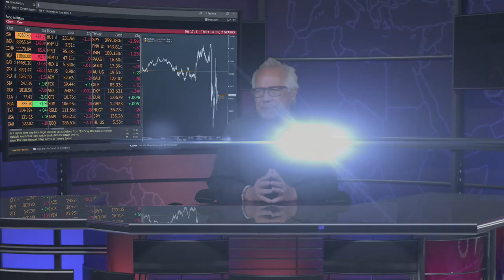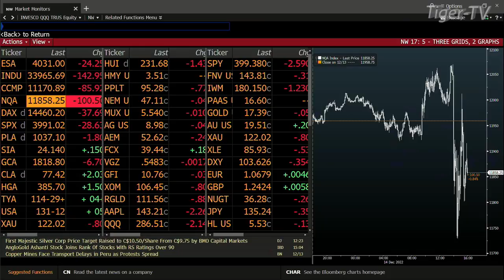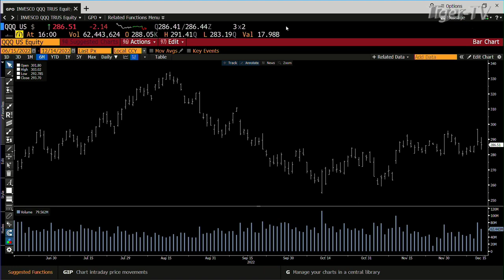December 14th 4PM ET Market Update on TFNN - 2022